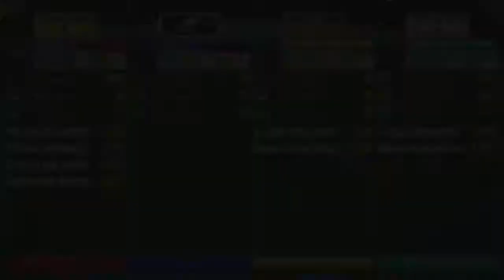Let's play Pokemon Rumble U ita parte 11"Mi hanno distrutto tutto!"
Penultima parte D:

Intro:Never wanted to dance-Mindless Self Indulgence
Outro:MitiS-Blu